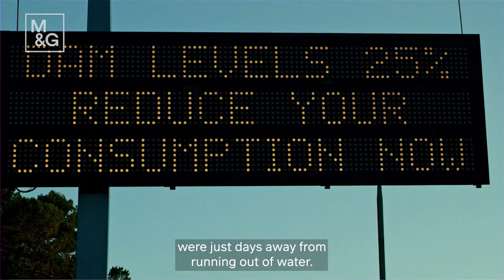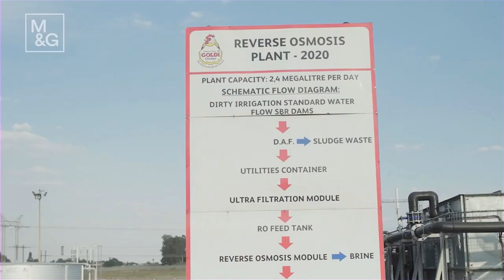Water and Finance (UN Water Conference 2023)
A UN 2023 Water Conference talk show about the importance of integrating water into financial decision-making and the efforts already underway across development and private finance institutions. With - Dr Beth Dunford (Vice President at AfDB, Agriculture, Human and Social Development), Sue Armstrong-Brown (Global Director, Environmental Impact, CDP) (video) Frank Elderson (Executive Board of the European Central Bank) and Valerie Mazon, (General Manager, Danone Communities, Danone). Hosted by  Shakuntala Santhiran (Shaks).